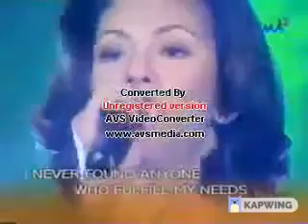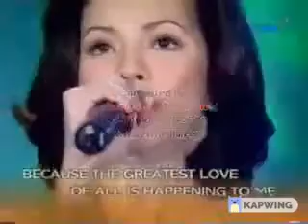Regine Velasquez VS. So Hyang